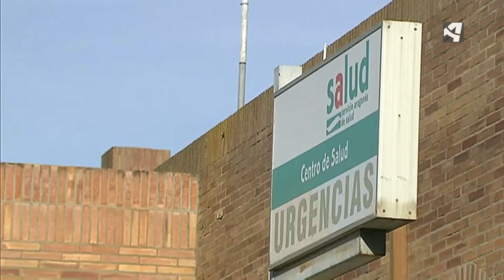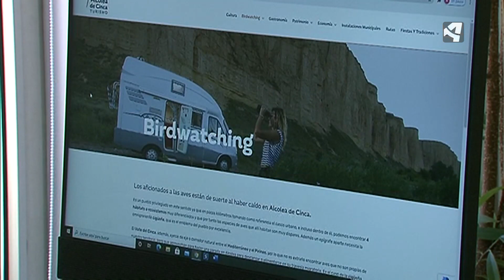NUEVA NORMALIDAD EN ALBALATE Y ALCOLEA